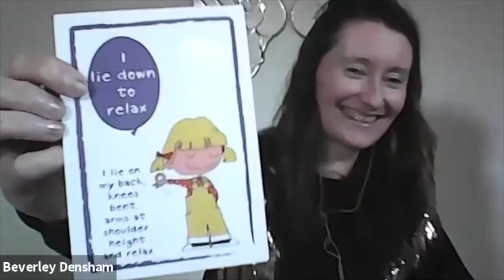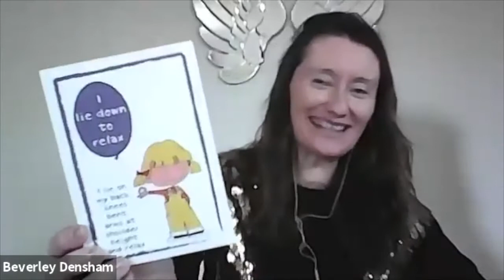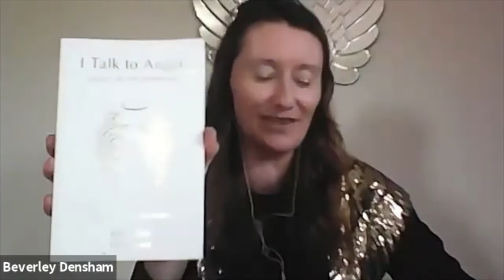1 Way to Support Your Back & Scoliosis with Nature & Pilates with Sara Estelle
Sara Estelle is a Nature Guide, Mentor to Healing Business Owners and Priestess of the New Earth. She helps healers grow aligned and abundant lives and businesses using the cycles, rhythms and teachings of nature.